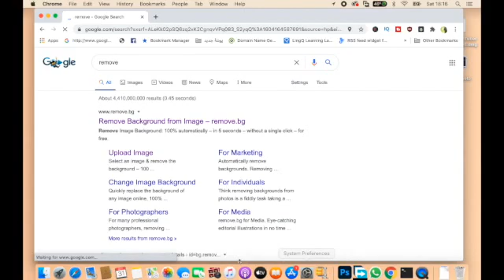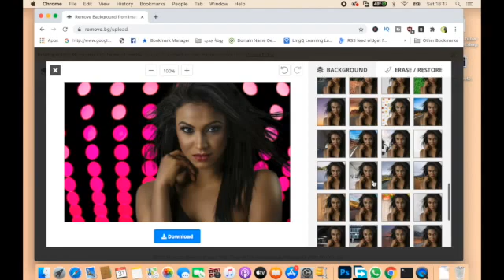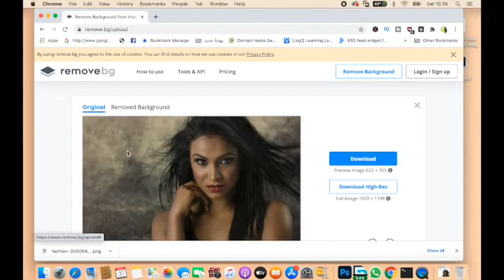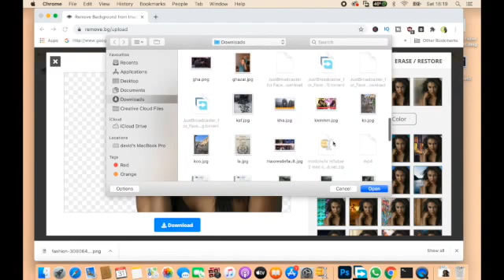how to remove image background without a app and software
remove photo background without photoshop
how to remove image background without any app